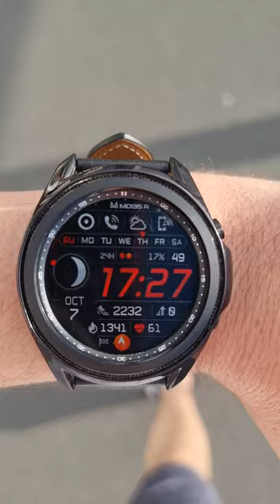Samsung Galaxy Watch 3.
Filmed with the Samsung Galaxy S21 Ultra 5G